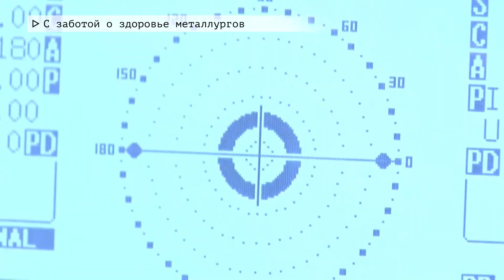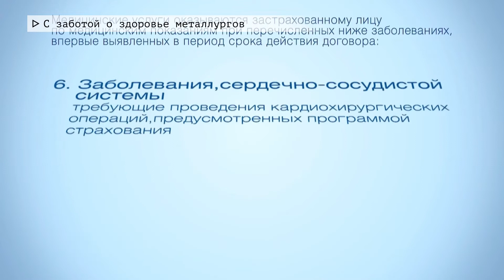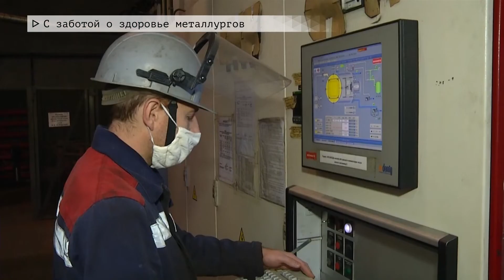Время местное. Эфир:31-10-2022- С заботой о здоровье металлургов